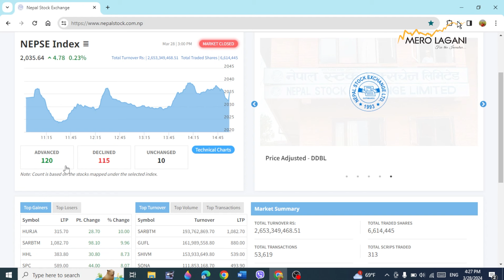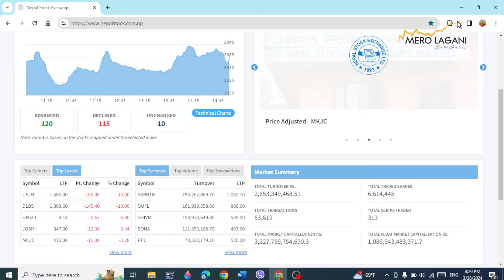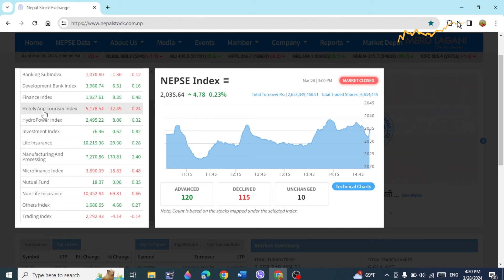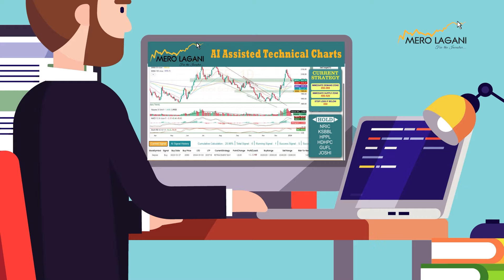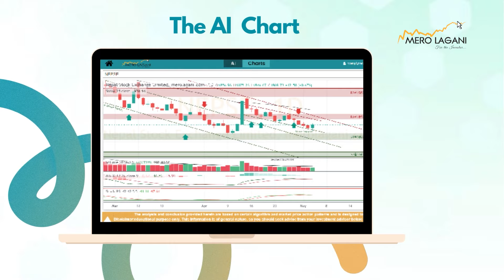लगानी गर्न कस्ता कुरामा ध्यान दिनुपर्छ ? बजारमा Risk र Reward दुवै छ । || सेयर गफ ।।03/28/2024।।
लगानी गर्न कस्ता कुरामा ध्यान दिनुपर्छ ? बजारमा  Risk  र Reward दुवै छ । || सेयर गफ ।।03/28/2024।। With investor Rama Khadka @merolaganiofficial